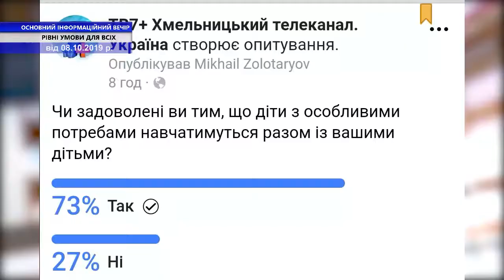ТВ7+. Рівні умови для всіх . ОСНОВНИЙ ІНФОРМАЦІЙНИЙ ВЕЧІР ОБЛАСТІ . Запис від 8 жовтня . Частина 2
Гостя студії : Олена Барабаш-Тимофієва - головний спеціаліст відділу загальної середньої освіти та виховної роботи управління освіти та науки ХМР.